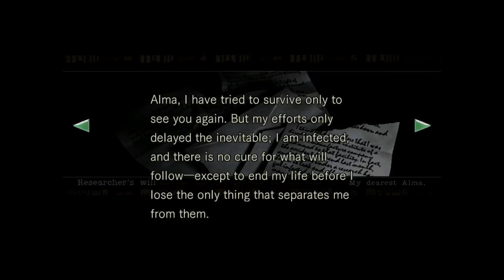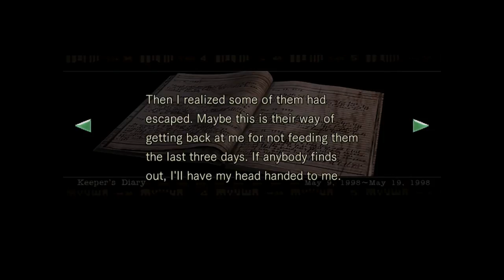Halloween Havoc // Resident Evil HD // Part 3 - Itchy. Tasty.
Whattaya make of it?